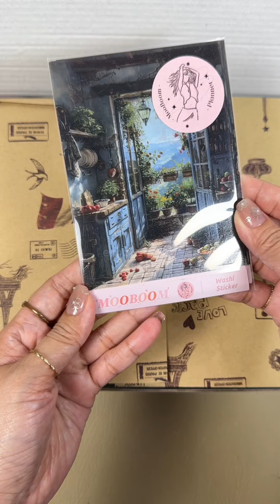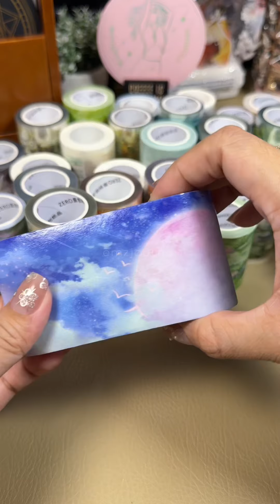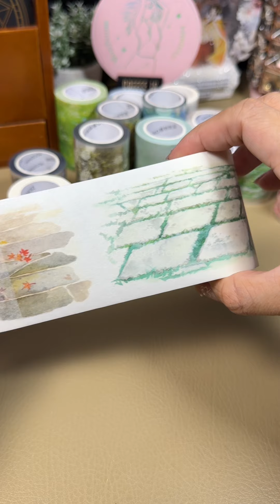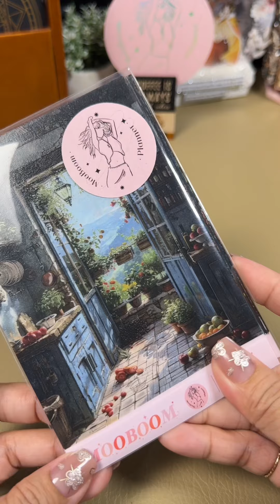ASMR Unboxing tapes from @mooboomplanner 💖